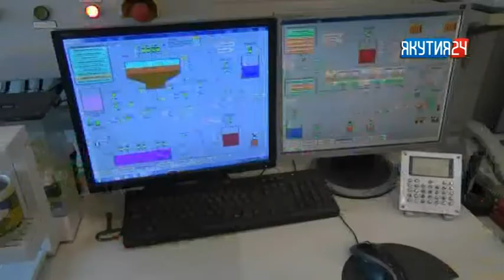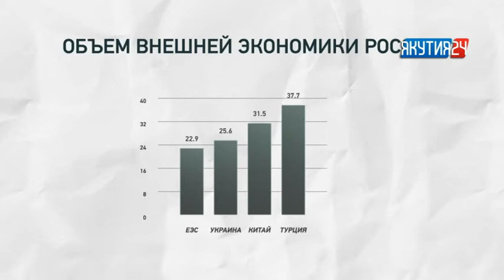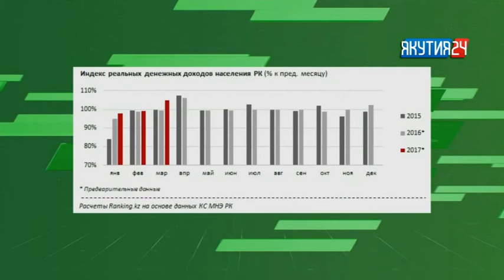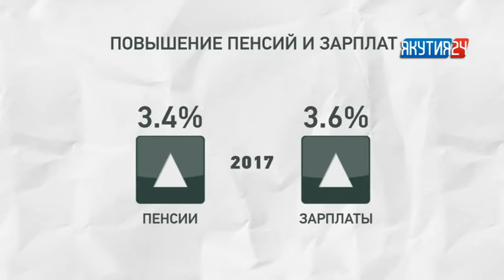Рубрика «Экономика». Выпуск 09.02.2018